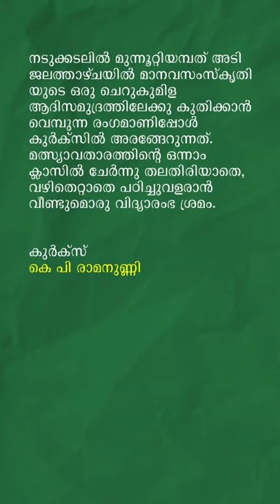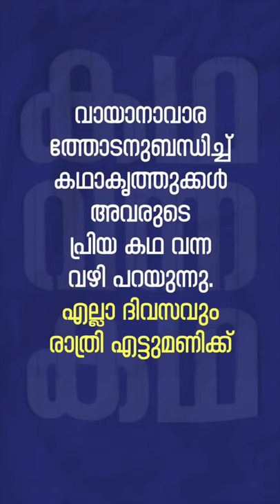കുര്‍ക്‌സ് | കെ പി രാമനുണ്ണി | കഥ വന്ന കഥ | വായനാവാരം 2020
കുര്‍ക്‌സ്
കെ പി രാമനുണ്ണി

 "നടുക്കടലില്‍ മുന്നൂറ്റിയമ്പത് അടി ജലത്താഴ്ചയില്‍ മാനവസംസ്‌കൃതിയുടെ ഒരു ചെറുകുമിള ആദിസമുദ്രത്തിലേക്കു കുതിക്കാന്‍ വെമ്പുന്ന രംഗമാണിപ്പോള്‍ കുര്‍ക്‌സില്‍ അരങ്ങേറുന്നത്. മത്സ്യാവതാരത്തിന്റെ ഒന്നാം ക്ലാസില്‍ ചേര്‍ന്നു തലതിരിയാതെ, വഴിതെറ്റാതെ പഠിച്ചുവളരാന്‍ വീണ്ടുമൊരു വിദ്യാരംഭ ശ്രമം."

വായാനാവാരത്തോടനുബന്ധിച്ച്
കഥാകൃത്തുക്കള്‍ അവരുടെ പ്രിയ കഥ വന്ന വഴി പറയുന്നു."

Get Books online here

Get eBooks